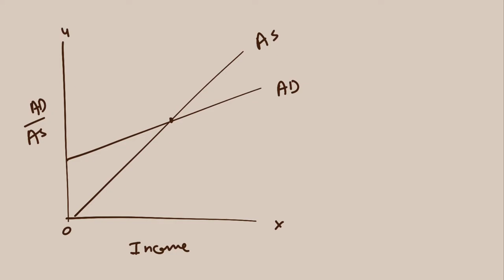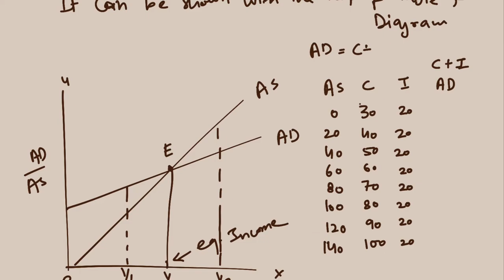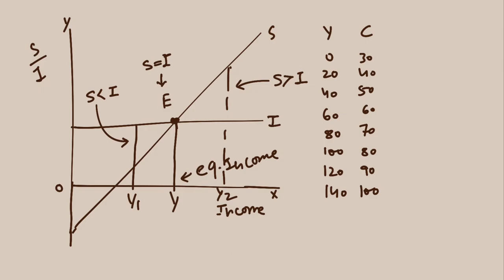AD & AS Most Important Video Class 12 Economics Part 2